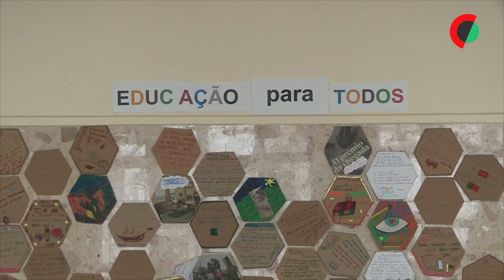Reclusos de Beja 'saboreiam' liberdade graças ao cante alentejano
Atrás das grades do Estabelecimento Prisional de Beja, um grupo de reclusos rendeu-se ao cante alentejano, classificado há 10 anos como Património da UNESCO, e, sempre que sobe ao palco, ganha liberdade, mesmo que por pouco tempo.